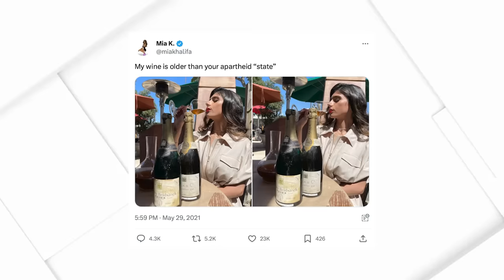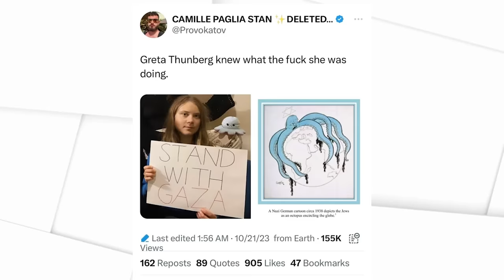Mia Khalifa & Abby Martin: Confronting Israel's Racism & Propaganda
Among the most attacked of Israel's critics, the bold Mia Khalifa joins Abby Martin to discuss her childhood under Israeli occupation, the Gaza genocide and the anti-Arab racism at the heart of Israeli propaganda.